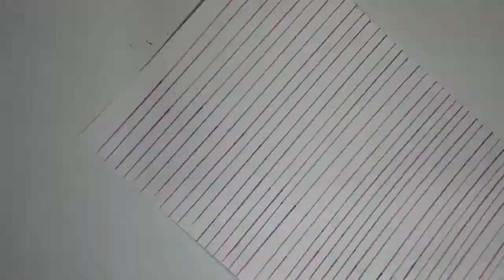Easy Diwali greeting card